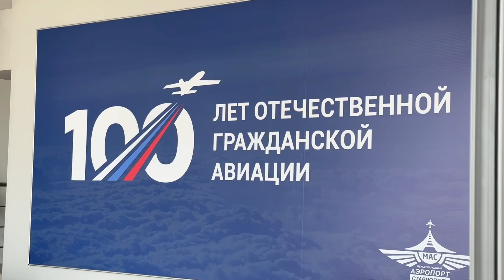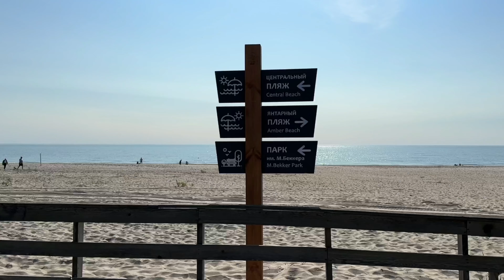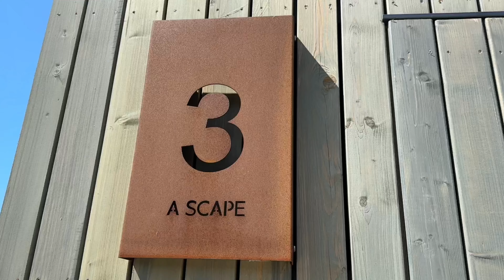VLOG: Каникулы на Балтике 2023 | Калининград | Янтарный | Обзор бунгало A Scape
Всем привет!

Меня зовут Аня, я живу в Ставрополе, и это мой очередной travel vlog, в котором я лечу отмечать свой день  рождения в новую точку на карте!

Прекрасная Балтика - Калининград, посёлок Янтарный, обзор на бунгало A SCAPE, проект архитектурного бюро Nord Domos в скандинавском стиле.

Это первая часть, во второй будет Светлогорск, Зеленоградск и  Куршская коса

00:00 Тизер
00:11 Про традицию отмечать др в новой точке на карте
00:21 Аэропорт Ставрополь, перелет
00:36 Пересадка в Шереметьево
01:01 Перелет в Калининград
01:12 Храброво
01:40 Остров Канта, Собор
02:50 Почему я стараюсь гулять рано утром
04:44 План поездки на Балтику
06:08 Завтрак в «Остановка Театр
06:38 Обзор апартаментов в Калининграде
07:15 Автобус в Янтарный
08:02 Бунгало A Scape
08:13 Прогулка по пляжам Янтарного
10:23 Закат на Балтике
11:09 Что входит в завтрак от бунгало A Scape
12:02 Обзор бунгало A Scape
13:37 Голубой пляж и янтарь